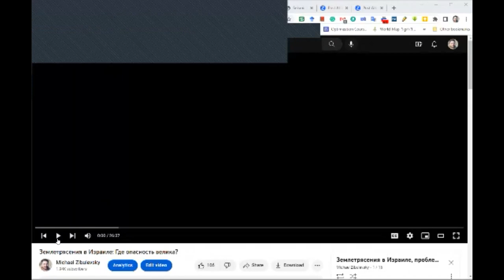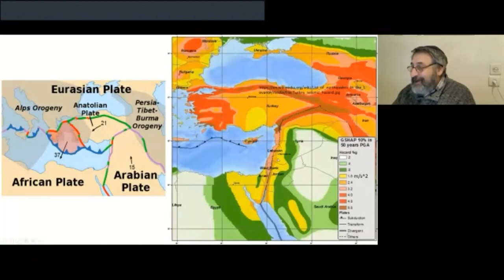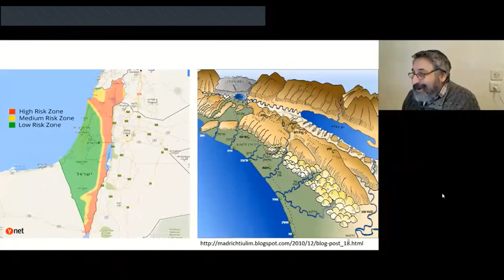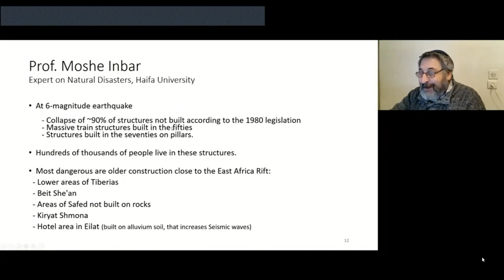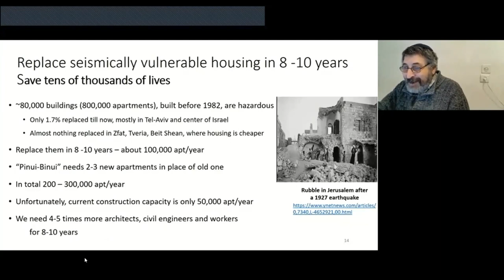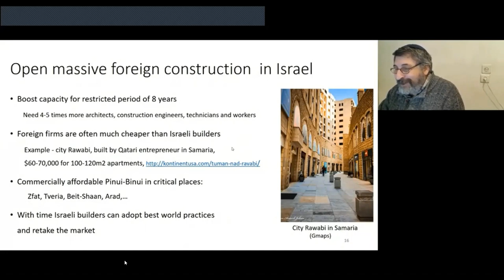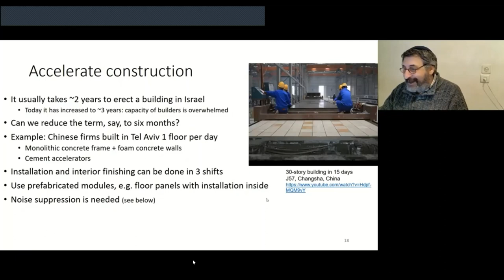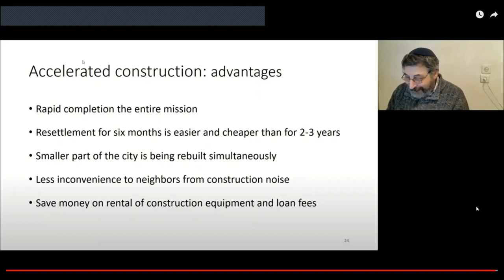Семинар Штивельмана. Землетрясения в Израиле: gде опасно и как быстро заменить опасные здания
Дополнительные материалы выложены на плей-лист